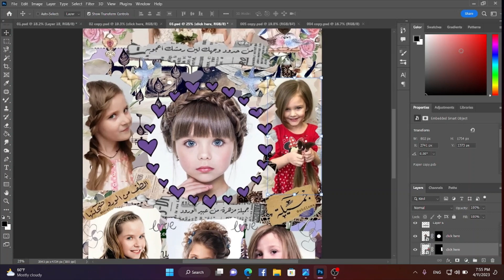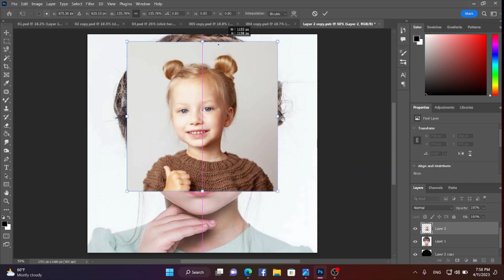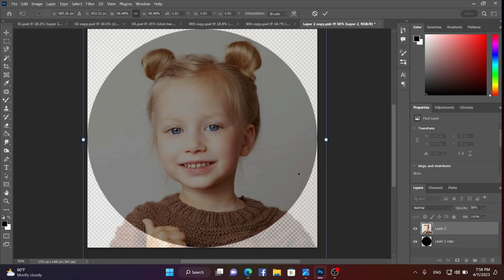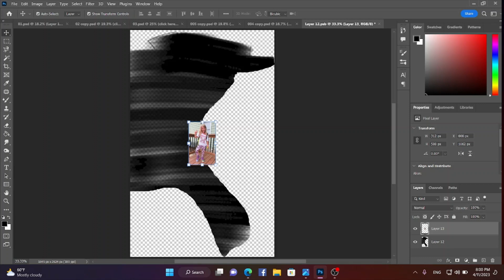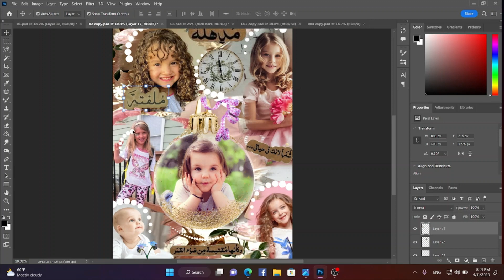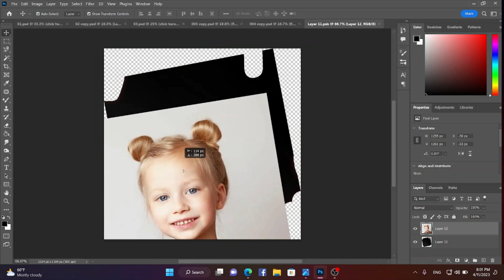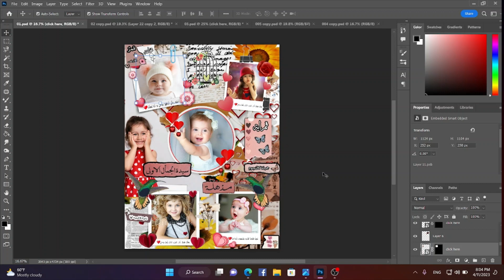psdتابلوه الزكريات 5 تصميمات جديدة قابلة للتعديل ملفات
خمس تصميمات تابلوه الزكريات ملفات مفتوحة قابلة للتعديل
هيكونوا في رابط أسفل الفيديو الملف هيكون مضغوط و له باسورد الباسورد هقوله بصوتي على ثلاث مقاطع صوتيه .. الفيديو هشرح فيه طريقة تبديل الصور و التعديل على التصميمات ..جودة التصميمات عالية جدا لانها من تصميمي .. رابط الملف

الناس اللي مهتمة بتصميمات الديجيتال أرت و البورتريهات الديجيتال و المجمعة .. هكتب هنا روابط أهم الفيديوهات اللي عملتها

 • أخيرا شرح تصميمات...
1

 • أخيرا شرح تصميمات...
2

 • الديجيتال ارت من ...
3
الفيديوهات دي شرح لعمل تصميم الديجيتال أرت من الألف للياء و لكن بيحتاج فلتر  oil paint

 • أخيييراً هتشتغل د...
الفيديو ده شرح لعمل تصميم ديجيتال باستخدام فيلتر بديل ال  oil paint
لنسخ الفوتوشوب القديمة و الأجهزة ذات الإمكانيات الضعيفة رابط الفيلتر أسفل الفيديو

 • أخيرا شرح تصميمات...
فيديو شرح للديجيتال أرت باستخدام فيلتر Diffuse و ده موجود ف كل نسخ الفوتوشوب

 • ديجيتال أرت  أفضل...
ديجيتال أرت مع عمل تأثيرات احترافية للشعر

 • طريقة  تصميم صورة...

 • stroke path طريقة...
ديجيتال أرت مع عمل خلفية بشكل احترافي

 • دمج صور البورتريه...
ديجيتال أرت مع دمج أكثر من صورة

 • أخيراً أفضل و أسه...

 • أفضل طريقة على ال...
أكشن مهم لعمل تأثيرات الديجيتال أرت .. يحتاج فيلتر oil paint

 • صورتك فيكسيل أرت ...
أكشن لعمل الصورة شبيهة بال vexel art

 • تحويل الصورة لكار...
تعمل تأثير على الصورة شبيه صور ال vector art أو الكارتون

 • ترميم صورة تالفة ...
ترميم صورة قديمة و عمل تأثير الديجتال أرت

 • أفضل و أسرع طريقة...
ترميم وتلوين صورة تالفة

 • أسهل و أسرع طريقة...
أسهل و أسرع طريقة لعمل بورتريت المشاهير أو الفسيفساء

 • أخيرا أفضل و أسهل...
أفضل و أسهل طريقة لتصميم الكريكاتير و ماكيت الأشخاص

 • تحويل الصورة العا...
كيف تحول صوره الي رسم رائع بالقلم الرصاص

 • توحيد لون البشرة ...
توحيد لون البشرة أثناء عملية دمج لأكثر من شخص في تصميم واحد

 • أخيراً أفضل و أسر...
برنامج كمبيوتر لتلوين الصور الأبيض و أسود و تنعيم البشرة و حاجات تانية كتيييير

 • أفضل تجميعة psd ل...
أفضل تجميعة psd للكاريكاتير و الماكيت أكتر من 50 صورة  بجودة عالية
لازم تتفرج على الفيديو لمعرفة باسورد فك

 • للكاريكاتير و الم...
المجموعة التانية من شغل الكراكتير هيغلب عليها شغل الكابلز و العنصر النسائي و المفاجأة كلهم محجبات ..
.. عددهم 52 صورة .. لازم تتفرج على الفيديو لمعرفة باسورد فك الضغط

 • شرح تلبيس البدلة ...
شرح تلبيس البدلة بطريقة احترافية و ملف فيه اكتر من 40 بدله بجودة عالية و موديل 2021 تجميعي الملف
هيكون بباسورد هقوله طبعا و انا باشرح في الفيديو

 • تجميعة من أجمل ال...
تجميعة من أجمل الخلفيات لتصميمات الديجيتال أرت و طريقة استخدامها باحترافية